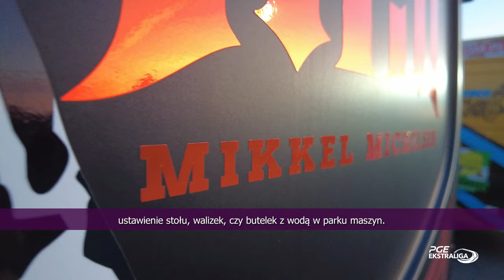Mikkel Michelsen: "Przed meczem żongluję, by poprawić refleks"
Mikkel Michelsen w ostatnim czasie przechodził lekkie załamanie formy, jednak w spotkaniu z EBUT.PL Stalą Gorzów dał sygnał, że powoli wychodzi na prostą. Duńczyk reprezentujący TAURON Włókniarza Częstochowa jest doświadczonym oraz widowiskowo jeżdżącym żużlowcem i posiada ogromny bagaż doświadczeń na żużlowych torach.

Jak wyglądają jego przygotowania w dniu meczowym? Czy ma swoje rutynowe czynności, które powtarza każdorazowo przed meczem? Jakiego rodzaju muzyki słucha i dlaczego nie lubi być zbyt wcześnie na stadionie przed zawodami?